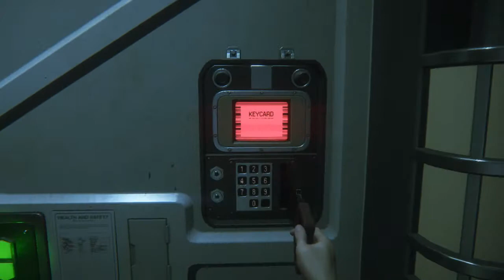Alien Isolation #2 - Ardına Bakma Yolcu - Türkçe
...alyan almaya geldi seni benden, geri dönmeye kalkma yolcu, çıkma girdiğin yerden. Nefes almaya kalma yolcu, alyan bir parça koparıverir götünden. Ses çıkarayım deme yolcu, save noktası bulmaya bak